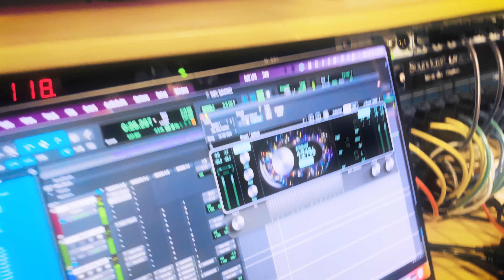John Theis - SE ME DIO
PRODUCCIÓN:

El animal - Juan Diego Correa
Beat: @animal8549

LETRA:
Letra: John Theis x Sammer

No es odio lo que siento en este momento
Porque odio no suelo sentir
Buscando el dinero
Pateando el cemento
Traicioneros me conseguí
Ustedes dicen que son calles
Pero cállense brother, mejor así
Nadie tiene miedo a morir
Yo no tengo miedo a morir

Cabrón, tú dices que le metes
Pero no digas que le metes mejor que yo
Oseando 24/7
Gracias a ese 11:11 se me dio
Aquí solo llega el que se jodió
Yo me jodí y por eso se dio
He entrado donde ninguno puede entrar
Soy como Da Vinci

Cabrón, mira mis ojeras
No duermo
Ya quiero llenar la cartera
Lo más calientes y fríos
Flow nevera
Soy lo más hp
De esta nueva era
Ustedes tratan de pararme
Y de eso no hay manera
Sabes que me subestiman
Y de frente me lo maman
Ya voy camino a la cima
Calladito y cero dramas
Se les destapó la envidia
Porque ahora soy de alta gama
Ellos dicen que me admiran
Y de espalda me difaman

Yo soy John, el de los ojos azules
Siempre ando en busca de los azules
Si son baby ojos azules
Si son moña las azules
Si son retros los azules
Si es tequila los azules

Gracias Dios por el don
Porque lo demás lo hicimos nosotros
Oseando, buscándome el pan
Hasta convertirme en un fucking monstruo

Siempre veía, siempre decía cómo volteaban los otros
Ahora es que yo ando alto costo
Ahora sí que alto costo

AGRADECIMIENTO:

Gracias a todos los ninjas que han estado conmigo en cada proceso de mi carrera, lo que soy es también gracias al apoyo de todos ustedes. Y los que no, quédense viendo como mi carrera sigue en el camino del éxito.